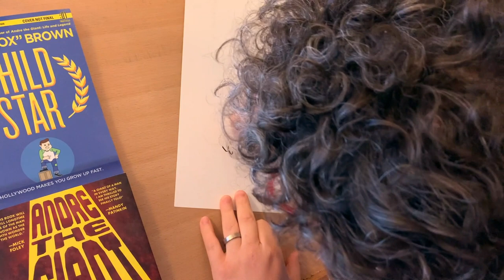First Second's SketchSchool with Brian "Box" Brown for ANDRE THE GIANT and CHILD STAR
In First Second's SketchSchool series, you'll see your favorite graphic novelists draw their characters right in front of your eyes! You can follow along and try to learn new skills, or just watch the magic happen. In this next installment, you'll watch Brian "Box" Brown draw two of his characters, Andre the Giant and Owen Eugene from his upcoming graphic novel, CHILD STAR. He used a Pentel Pocket Brush Pen and a Micron 08 ink pen. Brian's previous books, including ANDRE THE GIANT, are available wherever books are sold.